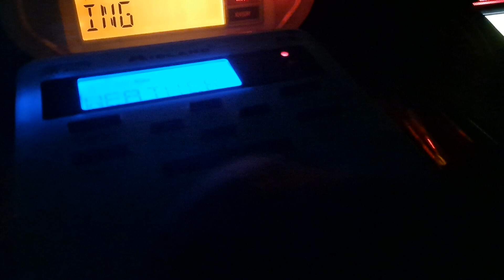Videos I Didn't Upload Part 2: KZZ81 Is Scared Of Tornadoes